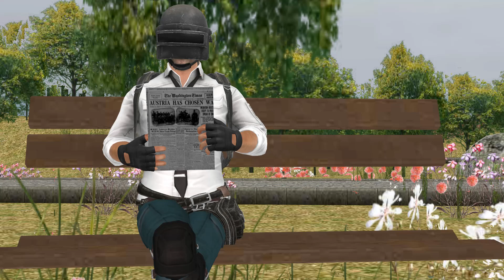Baldi vs Pubg Man - SFM Animation | Fazz160 Cartoon Animation #17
when baldi meet pubg noob , what will happen?

Baldi vs Pubg Man - SFM Animation